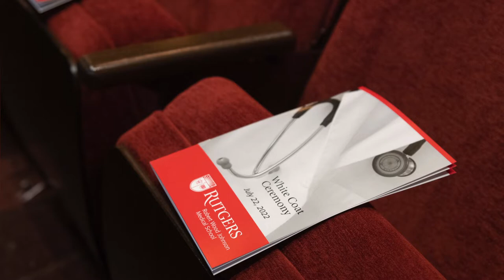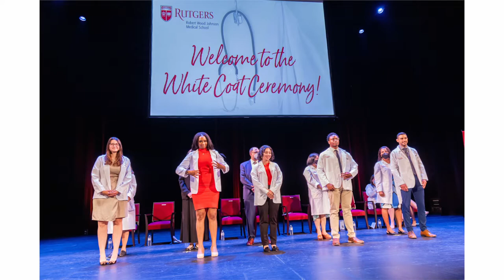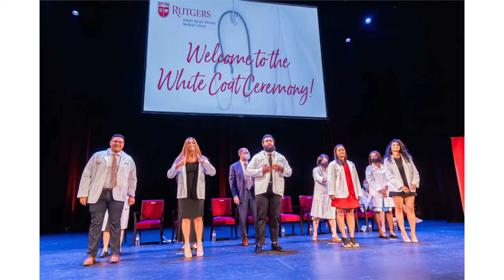White Coat Ceremony 2022 (v2 short version)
See students from Rutgers Robert Wood Johnson Medical School - Class of 2026 receive their White Coats, and begin the journey to become physicians!